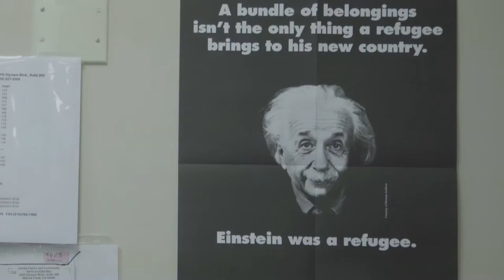After 17 Years, A New Country, A New Home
Kamal and Jalal’s inspiring story—including the efforts by people of different faiths to welcome them and help them find their feet in their new country—contains an important reminder about the power of tolerance, compassion and welcome.

Released on World Refugee Day 2016.  Produced by HIAS and SideXSide Studios.